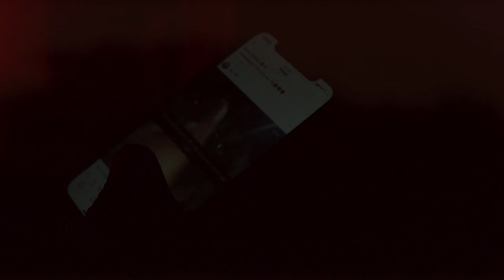Ap36 - MOBties (Music Video)